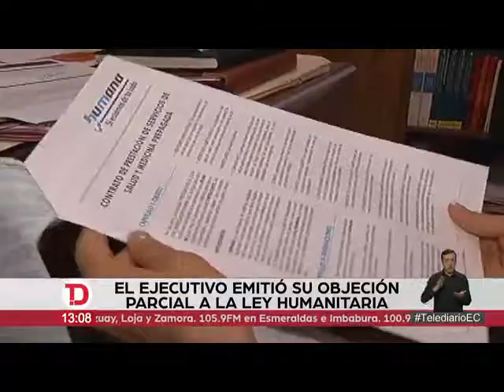TELEDIARIO TARDE 09 06 2020 VETO PARCIAL LEY HUMANITARIA